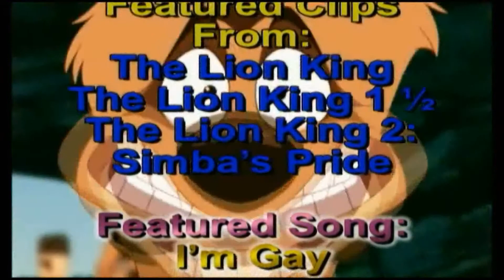The Lion King: I'm Gay - Bowling For Soup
Video Creator: KiarasMate
Featured Song: I'm Gay (Bowling For Soup)
Video Editing Program Used: Pinnacle Studio
Video Creator's Notes: This was yet another addition into my Friends Appreciation Series of AMVs, and has a little lip-syncing in the video.